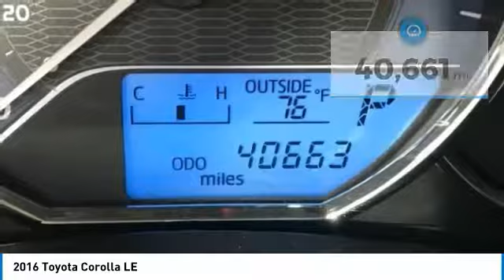2016 Toyota Corolla 901987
2016 TOYOTA COROLLA Windsor Locks, CT
Stock# 901987

NO SALES PEOPLE! Off The Shelf Pricing Under powertrain warranty! $1,518 BELOW MARKET AVERAGE. WHY WOULD YOU PAY MORE? OPEN 6 DAYS A WEEK 10AM-6PM MON-SAT! We make car buying simple. All trades wanted, Fast Financing, Digital Dealership, Price Driven, No Sales People but our staff is here to be as informative and helpful as possible. ** Out of state residents, pay sales tax only applicable in your state of permanent residence. We can register cars in all 50 states! Full Disclosure,tax,plates $486.00 Dealer doc fee additional. Not payable to the state of CT. No charge for new brakes and filters and   CERTIFICATION   No Hidden Fees 250 plus units. Multiple finance programs available, regardless of credit history! PRICED BELOW MARKET! THIS COROLLA WILL SELL FAST! -BACKUP CAMERA, BLUETOOTH, AUTOMATIC HEADLIGHTS, KEYLESS ENTRY, AND TIRE PRESSURE MONITORS- -CARFAX ONE OWNER- -GREAT GAS MILEAGE- This 2016 Toyota Corolla LE is Classic Silver Metallic, which is a very popular and great looking color combination! It is rated at 38.0 on the highway, which is fantastic! Easy financing for every situation and budget! Buy with confidence knowing CARite of Ct has been exceeding customer expectations for 6 years and will always provide customers with great value! Better Business Bureau Rated! Still under manufacturers powertrain warranty! File photos used. We are located at: 501 North Street, Windsor Locks, CT 06096.CARite of CT does not guarantee a recall free car. Over 6,300 CARS SOLD